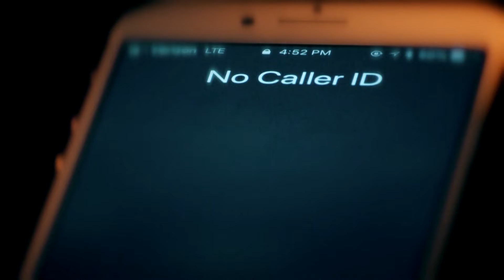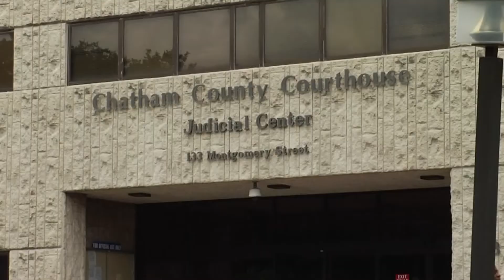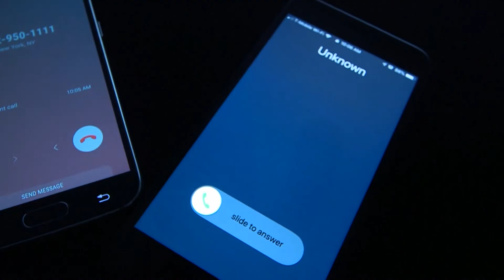Chatham County Sheriff warns of phone scam